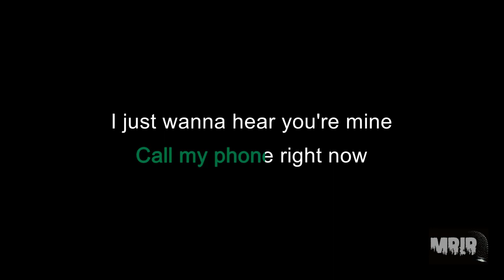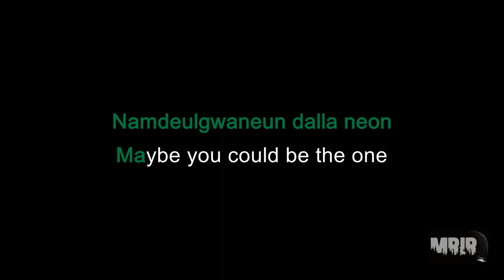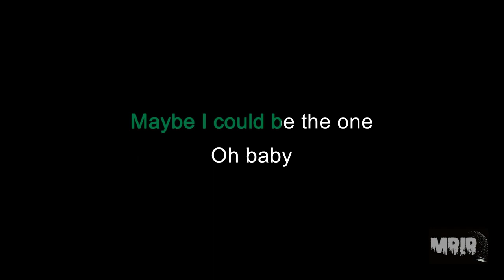NewJeans 뉴진스 Hype Boy KARAOKE Instrumental With Lyrics